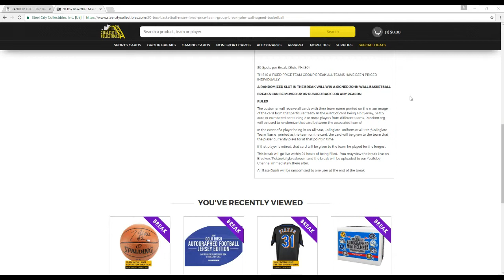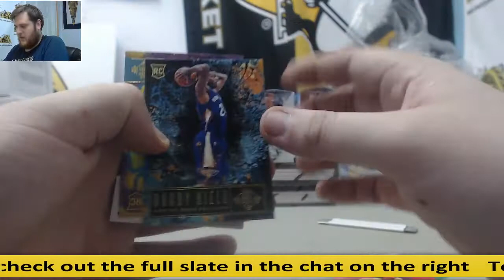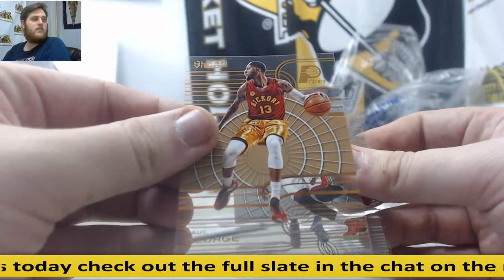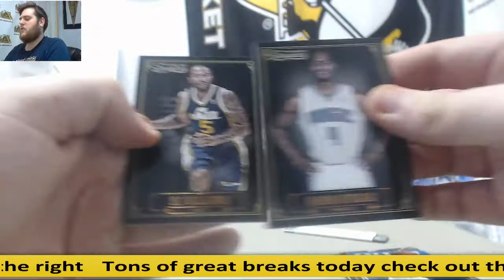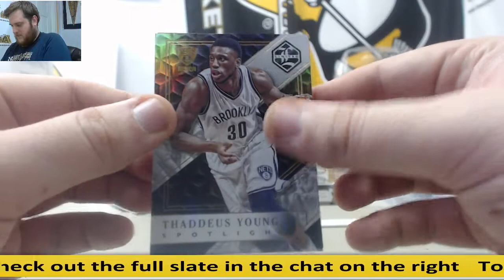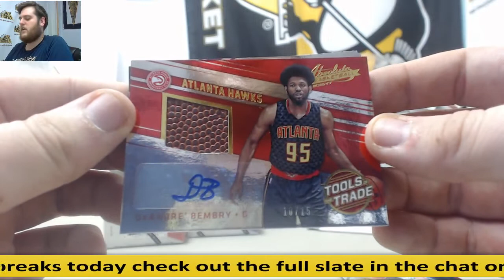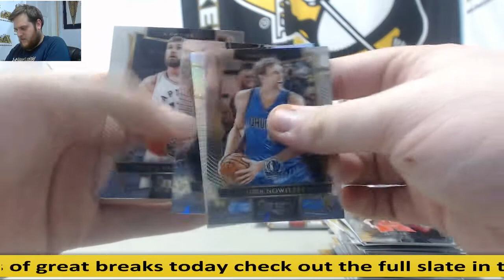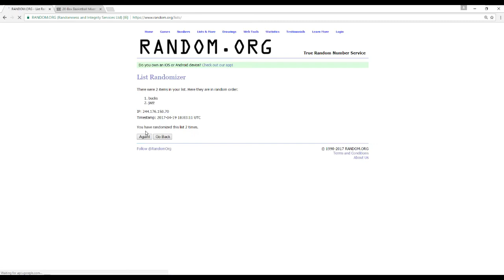20-Box Basketball Mixer Fixed Price Team Group Break- Wall Signed Basketball